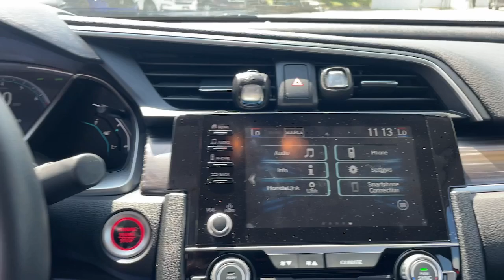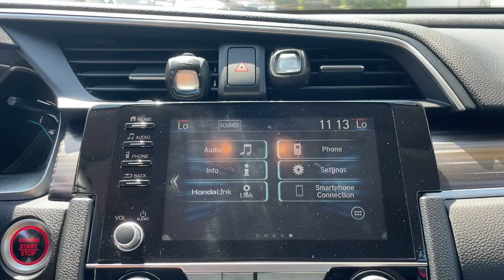2020 Honda Civic Jacksonville, Orange Park, St. Augustine, Gainesville, Nocatee FL LH683244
Rallye Red Used 2020 Honda Civic EX available in Jacksonville, Florida at Duval Honda. Servicing the Orange Park, St. Augustine, Gainesville, Nocatee area.

Duval Honda
1325 Cassat Avenue

Clean CARFAX. CARFAX One-Owner.brbr**CAR WASHES FOR LIFE ** 5 DAY MONEY BACK GUARANTEE **1ST OIL CHANGE FREE **COMMISSION FREE SALES PEOPLE.brbrThis 2020 Honda Civic EX in Rallye Red features 4-Wheel Disc Brakes 8 Speakers ABS brakes Adaptive Cruise Control: Adaptive Cruise Control (ACC) with Low-Speed Follow Air Conditioning Alloy wheels AM/FM radio: XM Apple CarPlay/Android Auto Auto High-beam Headlights Automatic temperature control Brake assist Bumpers: body-color Cloth Seat Trim Delay-off headlights Driver door bin Driver vanity mirror Dual front impact airbags Dual front side impact airbags Electronic Stability Control Emergency communication system: HondaLink Exterior Parking Camera Rear Forward collision: Collision Mitigation Braking System (CMBS) + FCW mitigation Four wheel independent suspension Front anti-roll bar Front Bucket Seats Front Center Armrest Front dual zone A/C Front fog lights Front reading lights Fully automatic headlights Heated door mirrors Heated Front Bucket Seats Heated front seats Illuminated entry Lane departure: Lane Keeping Assist System (LKAS) active Leather Shift Knob Low tire pressure warning Occupant sensing airbag Outside temperature display Overhead airbag Overhead console Panic alarm Passenger door bin Passenger vanity mirror Power door mirrors Power driver seat Power moonroof Power steering Power windows Radio data system Radio: 180-Watt AM/FM/HD/SiriusXM Audio System Rear anti-roll bar Rear seat center armrest Rear window defroster Remote keyless entry Security system Speed control Speed-sensing steering Speed-Sensitive Wipers Split folding rear seat Spoiler Steering wheel mounted audio controls Tachometer Telescoping steering wheel Tilt steering wheel Traction control Trip computer and Variably intermittent wipers:brbrCertified. FWD EX 1.5 Liter Sedan Turbocharged FWD HondaTrue Certified Details:brbr * Vehicles purchased within New Vehicle Limited Warranty period: extends New Vehicle Limited Warranty to 4 years*/48000 miles*. Honda Care Motor Club Partner for 1 year/12000 miles. Up to two complimentary oil changes within the first year of ownership. SiriusXM 90-Day Trialbr * Transferable Warrantybr * Vehicle Historybr * 182 Point Inspectionbr * Roadside Assistancebr * Limited Warranty: 12 Month/12000 Mile (whichever comes first) after new car warranty expires or from certified purchase datebr * Warranty Deductible: $0br * Powertrain Limited Warranty: 84 Month/100000 Mile (whichever comes first) from original in-service datebrbrbrThis unit gives you the Peace of mind knowing it has been FACTORY CERTIFIED under the auspices of Honda factory specifications plus our Duval REAL DEAL No Bills for the Basics Warranty which an additional 3 Months Protection Plan that includes 3 months of tire replacement / repair 3 months battery replacement 3 months of brake replacement / repair and 3 months of light bulb replacement. Our 90 Day/3000 mile preowned car protection also includes A/C and we also offer a 48 Hour / 300 mile Return Policy. Buy Preowned with Confidence at Duval Honda. Prices are plus tax tag title $298 Electronic Filing Fee and dealer pre-delivery service fee in the amount of $899 which charge represents cost and profit to the dealer for items such as cleaning inspecting and adjusting new and used vehicles and preparing documents related to the sale. Price is inclusive of Duval Honda Finance Incentive - $500. Price is not inclusive of Duval Appearance Package - $995.